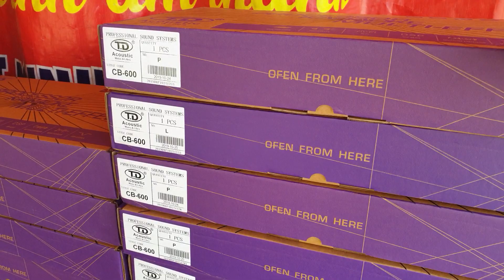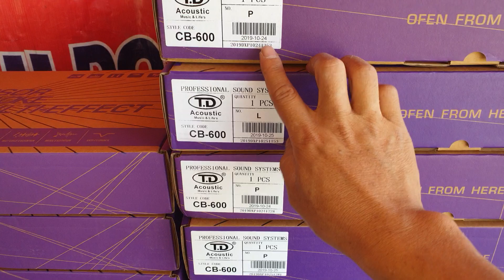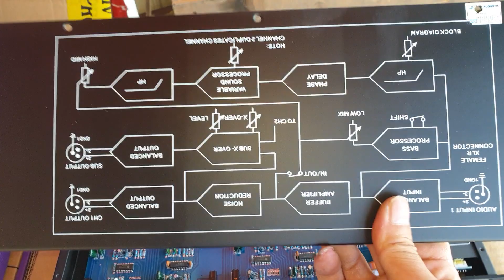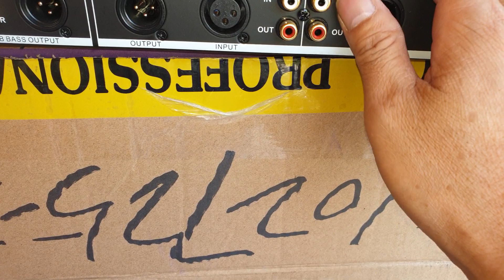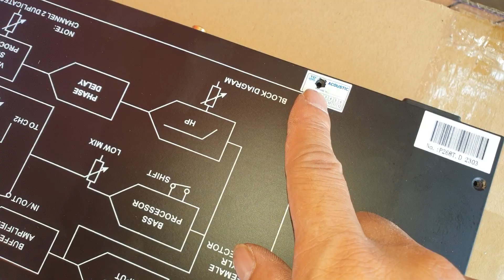100 chiếc máy nâng tiếng CB 600. Chính giá tụt vấy. Đt 0936.583.140